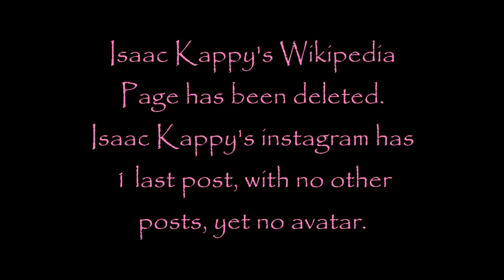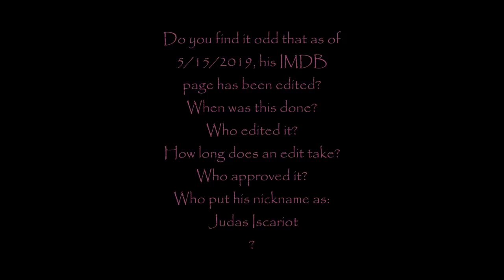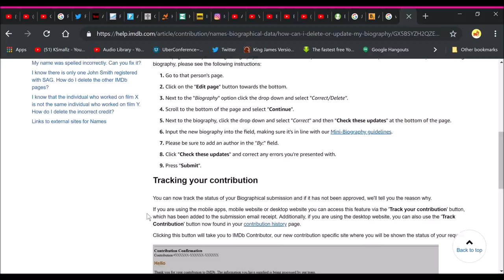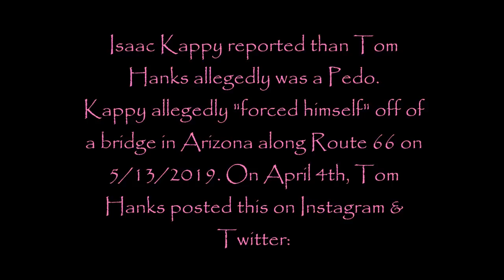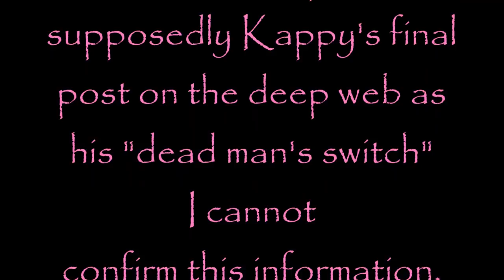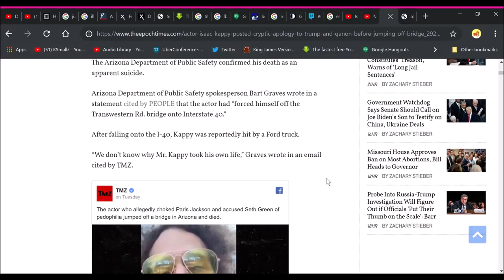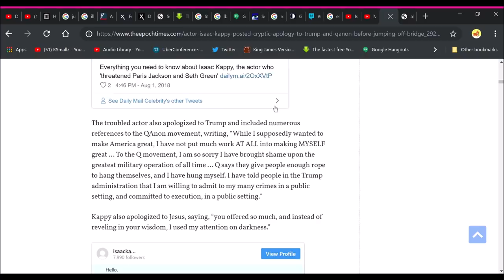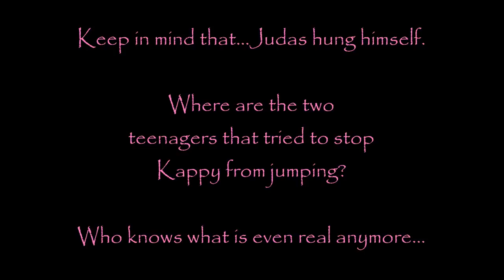Isaac Kappy: What Really Happened?